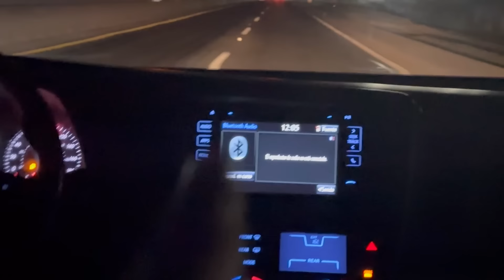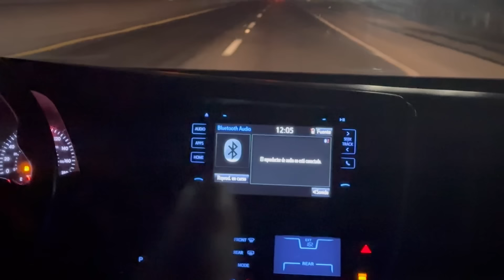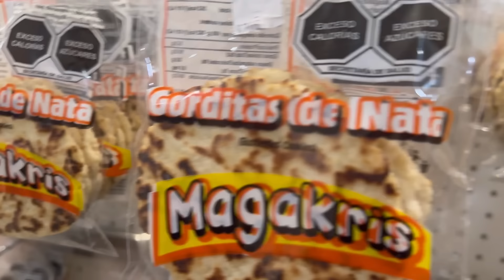Llegamos a Culiacán Sinaloa después de 13 horas en la Carretera - Pochis de la Granja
Muchas gracias por todo el cariño de la gente de Culiacán nos vemos pronto de nuevo